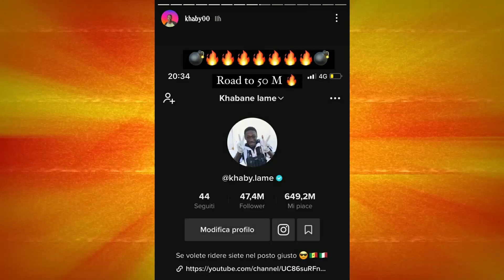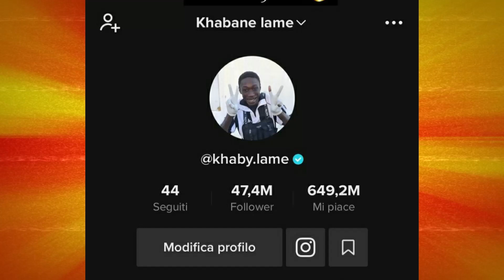कौन है ये लड़का? | Who is khaby lame? khaby lame tiktok videos | khaby lame girlfriend & biography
• Who is Khaby Lame?
• Khaby Lame Famous Tik Tok Star
• Viral Videos Of black boy
• Biography
• information regarding Khaby Lame’s success story.